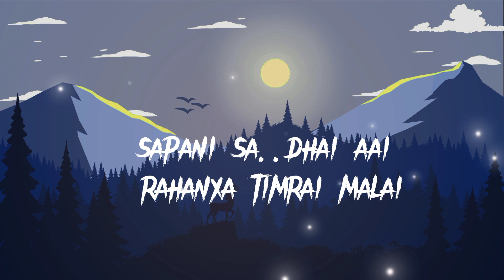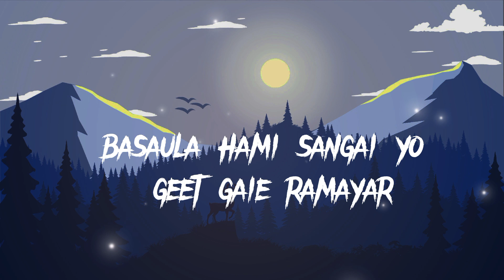AAU TIMI LYRICS 💖@PrabeshKumarShrestha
aau timi lyrics of prabesh Kumar shrestha songs